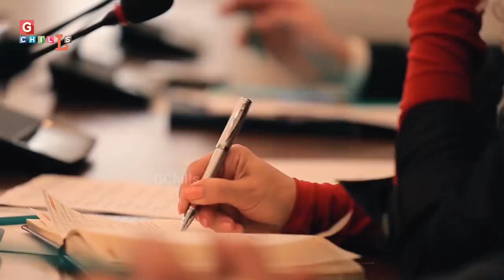Agni Missile का Variant : Agni Prime, खुबिया जान कर दुनिया हैरान है | Ballistic Missile | RK|PM-8